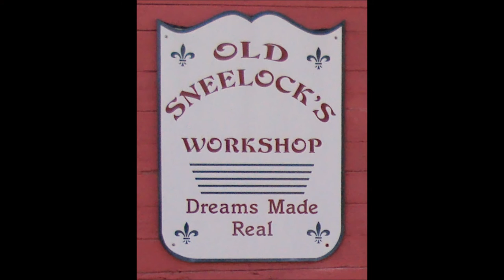Restoring A Two Man Saw ~ Pt 10 ~ Explorations In Removing The Rust ~ By Old Sneelock's Workshop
Iron and oxygen are present in nearly limitless quantities in the average home shop. The places my tools came from, almost without exception, have allowed these two elements to combine into red rust. Because red rust annoys me I like to take it off of my tools. Vinegar, electrolysis, scraping, sanding, blasting, wire brushes, Scotch Brite Pads have all been run through the mill. Each has their strong points. Some are faster than others, but I prefer immediate results. For removing the rust from saw blades, the fastest of them are a bit too aggressive. So I ended up with laborious scraping and sanding. By accident I stumbled onto a power tool that does the job better and faster than all the others. My ¼” Black & Decker drill and a 3M Abrasive 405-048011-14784 Scotch-Brite Non-Woven Silicon Carbide Flap Wheel.
You can find them on the internet for a ridiculous variation in prices. They are listed at WalMart in packs of 10 Each, Per Carton price $26.89. My store says they are out of stock.
Amazon has them but you have to have an order of $25.00 or more to add the wheel